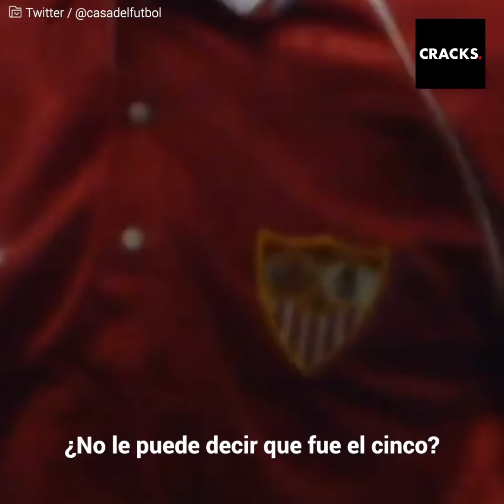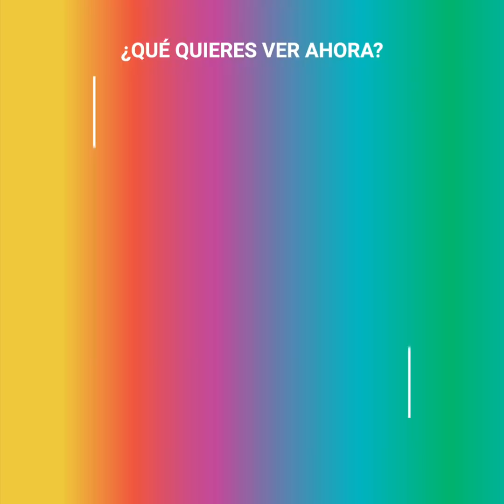Duelo de titanes: Maradona vs Redondo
"Fue una puñalada para mí, para el entrenador y para todos". Ese 3 de enero de 1993 Sevilla vs Tenerife no se veía muy prometedor, pero la cantidad de figuras que se juntaban en cancha, acompañado por las polémicas que los seguían, lo hacían digno de todo un partidazo. Pero Redondo repartiendo golpes, Maradona enloquecido por expulsar al "príncipe" y Simeone enfrentándose a la policía, son cosas que hoy simplemente no se ven. Que tiempos, ¿no?